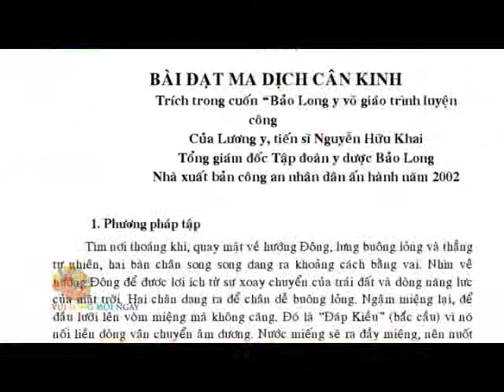Hồ Quỳnh Hương làm đẹp "ăn chay + tập luyện" (tt) - Vui Sống Mỗi Ngày [VTV3 - 16.07.2013]